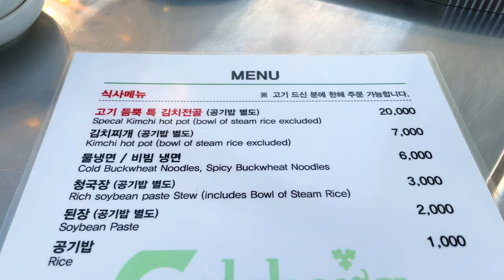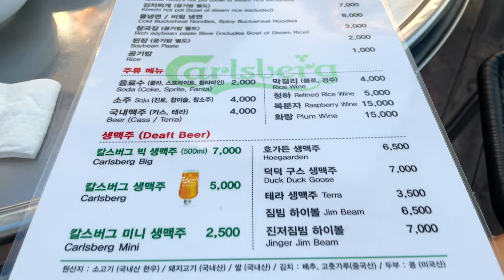대구 동구 효목동 동촌유원지 야외 테라스 삼겹살 술집 "동촌숯불가든", Korean BBQ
대구광역시 동구 효목동 동촌유원지 내에 위치한 테라스 분위기 술집 "동촌숯불가든"가게입니다. 탁 트인 야외 테라스에서 삼겹살을 즐기기 좋은곳입니다. 맛도 괜찮은 편입니다. (참고로 개인의 입맛에 따라 다를 수 있어요)

주소 : 대구 동구 효목동 976 동촌숯불가든, 동촌역 2번 출구에서564m